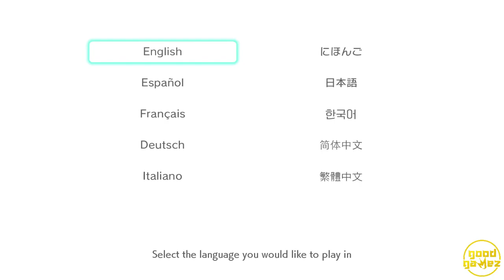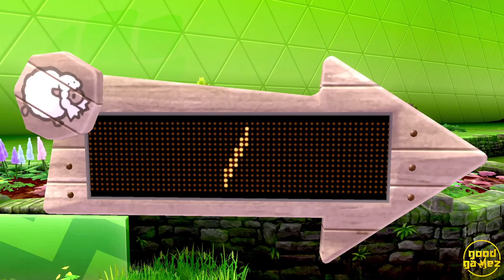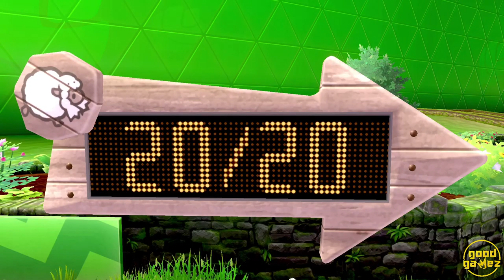Pokémon Sword - Full Walkthrough PART 1/2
This is a full game walkthrough of Pokémon Sword for Nintendo Switch. It covers the main story, all gym leader & rival battles.
► Expand the description for time stamps.

00:00:00 Intro
00:03:20 Hop Meetup
00:08:20 Leon Meetup
00:10:55 Starter Pókemon Choosing
00:23:14 Legendary Pókemon Encounter
00:31:35 Sonia Meetup
00:52:57 Professor Magnolia Meetup
02:12:38 Gym Challenge Opening Ceremonie
02:48:52 Galar Mine
03:36:18 Grass Gym Challenge
33:40:05 Grass Gym Leader Milo Battle
04:29:09 Water Gym Challenge
04:37:31 Water Gym Leader Nessa Battle
05:31:44 Fire Gym Challenge
05:41:35 Fire Gym Leader Kabu Battle
06:53:54 Fighting Gym Challenge
07:01:35 Fighting Gym Leader Bea Battle

Follow the goodgamez Socials!